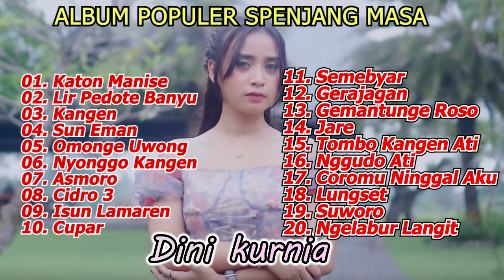BEST SONG HIOTS TOP 2024 || FULL LIST MUSIK PILIHAN 2024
HITS PILIHAN LAGU SELEKSI TERBARU DAN TERPOPULER

1. Katon Manise
2. Lir Pedote Banyu
3. kangen
4. Sun Eman
5. Omonge Uwong
6. Nyonggo Kangen
7. Asmoro
8. Cidro 3
9. Isun Lamaren
10. Cupar
11. Semebyar
12. Gerajagan
13. Gemantunge Roso
14. Jare
15. Tombo Kangeen Ati
16. Nggudo Ati
17. Coromu Niggal Aku
18. Lungset
19. Suworo
20. Ngelabur Langit